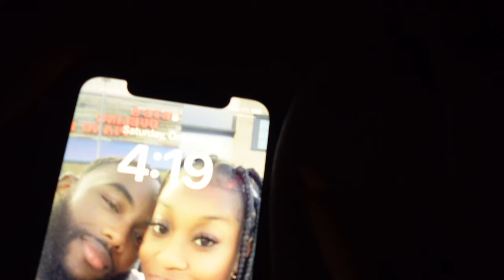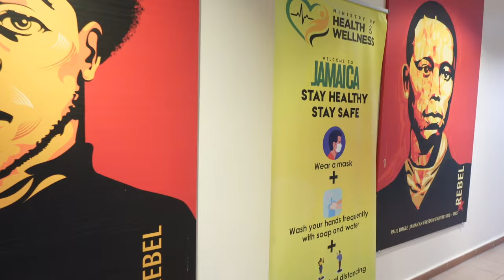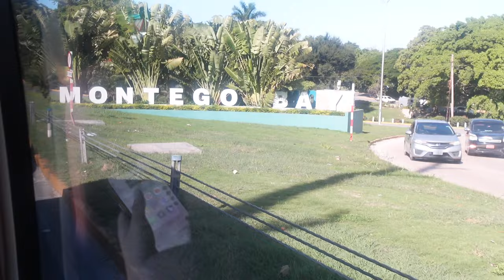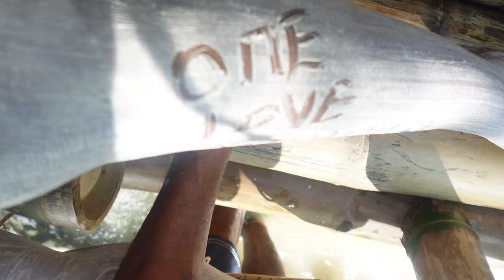Jamaica Travel Vlog| Riu Palace Montego Bay, 31st birthday, Bamboo rafting, Pool party, & More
I had so much fun in Jamaica and this by far has been one of my best birthdays. I actually enjoyed the editing process for this video because I was able to relive the moments.

Hotel- Riu Palace Montego Bay

Bamboo Rafting & Horseback riding excursions| Chukka Caribbean Adventures